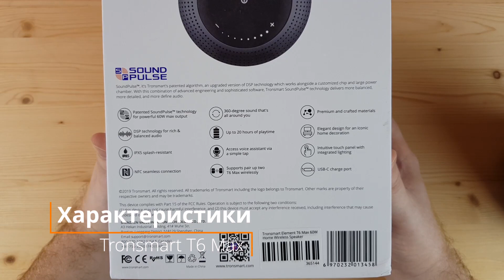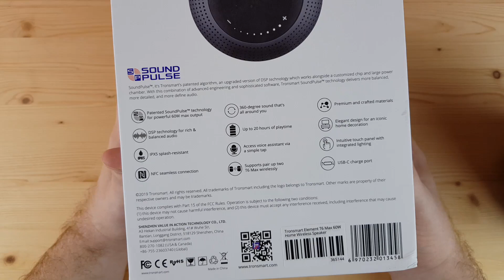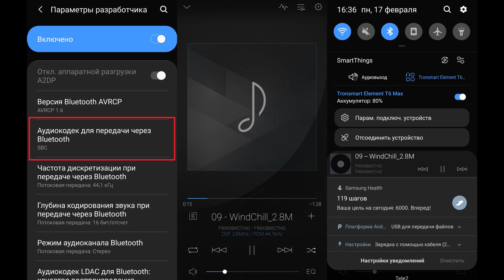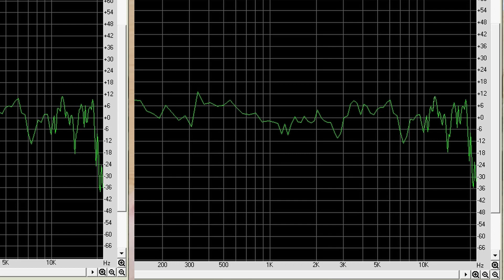Tronsmart T6 Max: 60 ватт беспроводного звука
Tronsmart T6 Max - это беспроводная колонка для шашлыков и для дома. По звуку девайс выдает 60 условных Ватт и на батарее в 12000 мА/ч Tronsmart Element T6 Max работает около 20 часов. При этом у колонки неплохое для своих габаритов звучание и защита от воды IPX5. В общем, колонка просто атас, если нужно подвигаться на природе. Хотя я и кино на ней смотрел и слушал все подряд. Отличное решение для тех кому нужен именно качевый бас и чтобы было очень, реально очень громко.
✔ Tronsmart T6 Max: 60 ватт беспроводного звука. Полный обзор